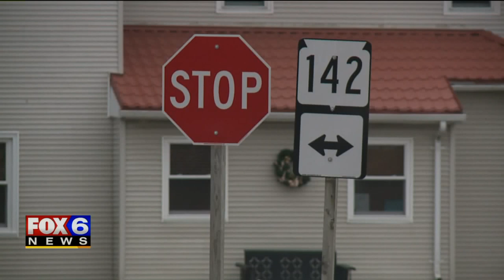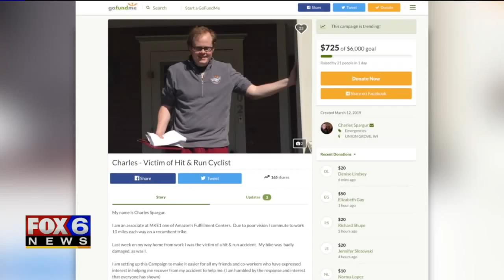Kenosha County hit-and-run victim forgives striking driver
A man was badly injured in a hit-and-run crash. He was riding his bike on March 7 -- on his way home from work when he was hit in the Town of Paris in Kenosha. He suffered several broken ribs and bruising, but said he's grateful to be alive, and not angry with the driver who hit him.